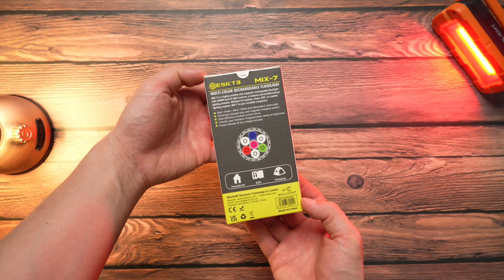รีวิว Skilhunt Mix-7 ไฟฉายแรงสูง แสง 5 สี สว่าง 1500 ลูเมน แสง UV RGB มีครบ จบในตัว EP.135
🔥🔥📍พิกัด👉🏻

SKILHUNT MIX-7
White LED: 3 x CREE XP-G4 6500K /  3 x Nichia 519A High CRI R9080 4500K
Max output: CREE Cool White ANSI 2300 Lumens,  Nichia High CRI ANSI 1500 Lumens
Red light: ANSI 165 Lumens, Green light: ANSI 340 Lumens, Blue light: ANSI 45 Lumens
UV 365 light: 1000 mw
Max runtime: 180 hours
Quiescent Current :  μA
Max beam distance:
White Light: 182m (XP-G4 CW) / 115m (NVSW519AT)
Color Light: 61m (R1) / 96m (G1) / 12m (B1)
Max peak beam intensity:
White Light: 8300cd (XP-G4 Cool White) / 3300cd (NVSW519AT)
Color Light: 950cd (R1) / 2300cd (G1) / 40cd (B1)
Waterproof: IPX-8
Impact resistant: 1 Meter
Battery: 1×18350
Rated Range: 2.7V ~ 4.2V
Dimension: L78.8mm / 3.10″, Head diameter 32.5mm / 1.28 “.
Weight: 63.5 g / 2.24 oz (Excluded battery)
Accessories: Magnetic Charging Cable, Clip, Lanyard, Spare O-rings.